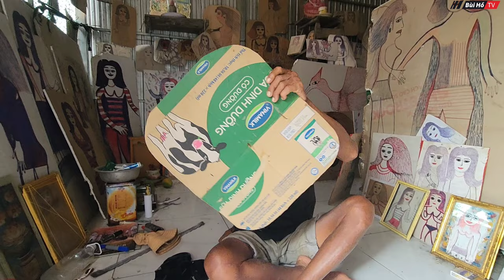Rớt nước mắt VỢ MẤT ông cụ THẤT TÌNH vẽ hình treo khắp nhà, TẠC TƯỢNG VỢ ôm ngủ | Bùi Hồ TV